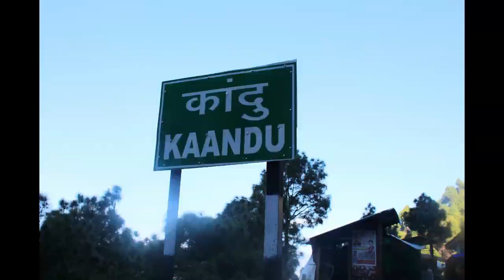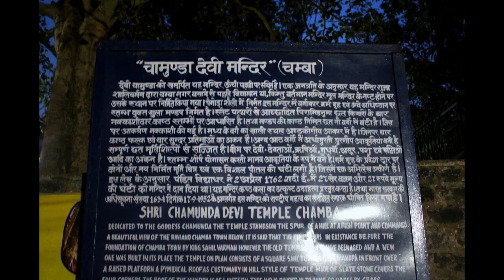Dalhousie Day 2 | Paragliding | Khajjiar | Bhuri Museum | Life On Wheel | Say Cheeeze | Vlog 21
Life On Wheel:
On our 2nd day, we we did paragliding. It was awesome.

We tried local fish, kachalu chaat, it was in one word "Awesome".